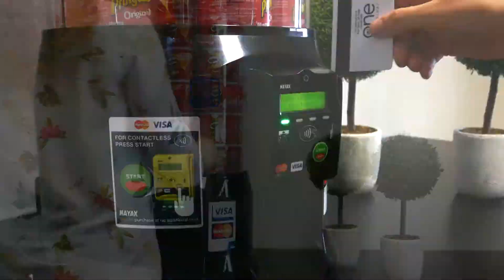M42 Electronic | Pringles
Automatic dispenser for 'Pringles'®